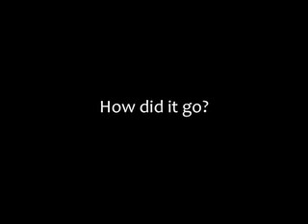Riding a bike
Day one of teaching the girls how to ride without training wheels.